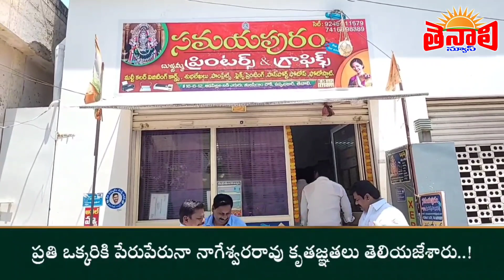TENALI NEWS 09/04/2023 : స్నేహశీలికి..! పుట్టినరోజు శుభాకాంక్షలు.!